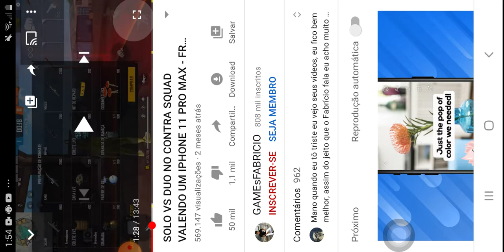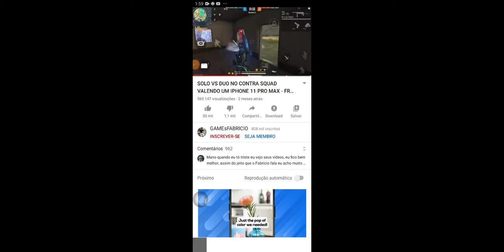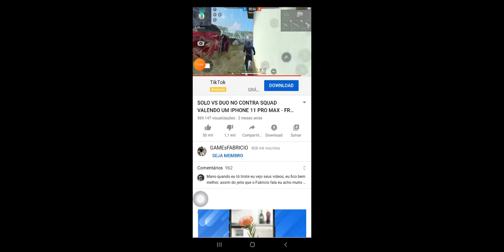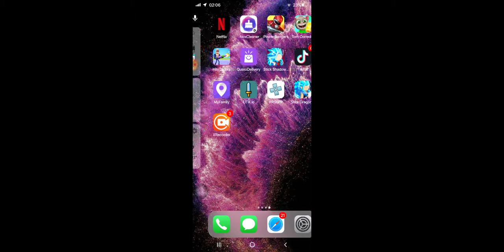X1 valendo um iPhone 11 pro Max vídeo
não deu desculpa